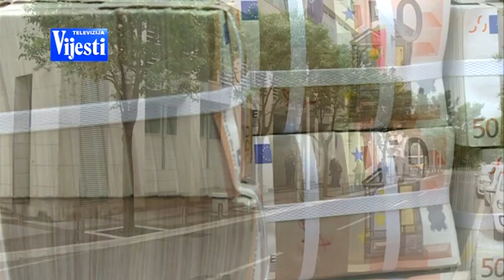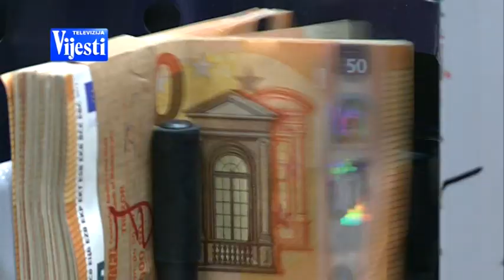KAKO DO INVESTICIJA - TV VIJESTI 26.09.2020.